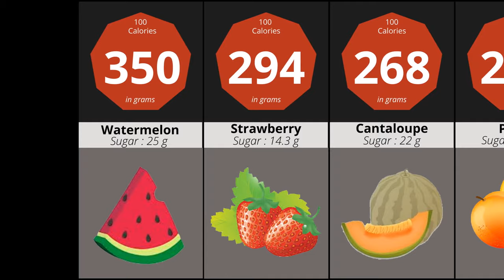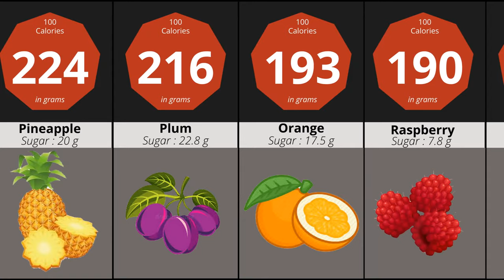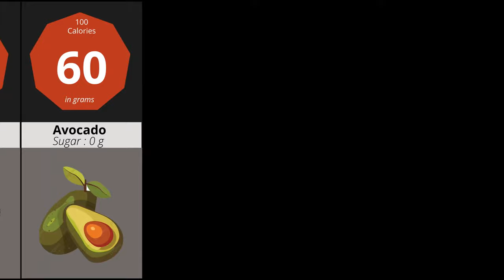Comparison: 100 Calories of Fruit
Albert's Comparisons - Comparisons 100 Calories of Fruit.
I will be comparing the size in grams of fruit it takes to make up 100 calories. From Strawberries, Pineapples, Blueberries, Bananas, and Avocados!